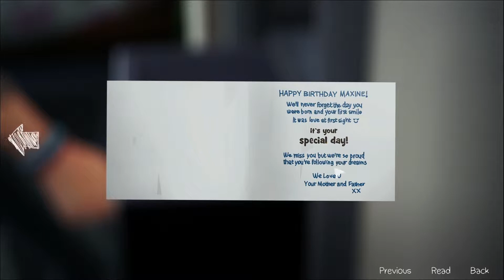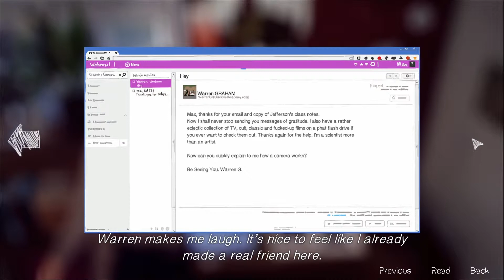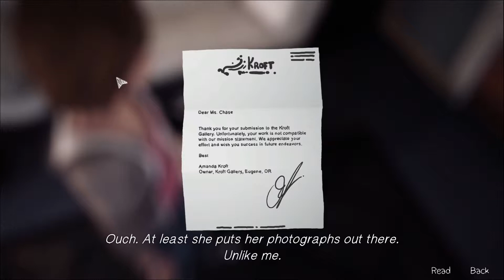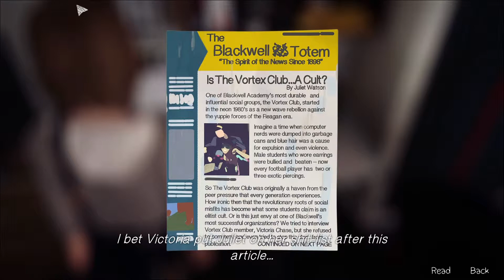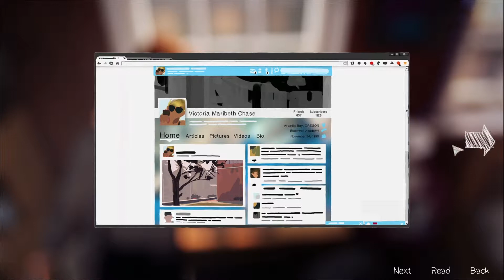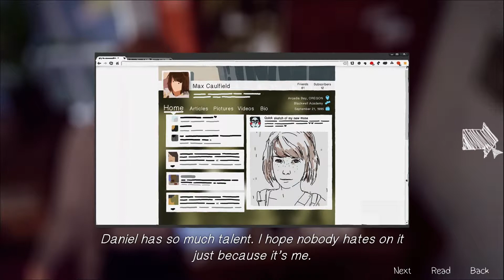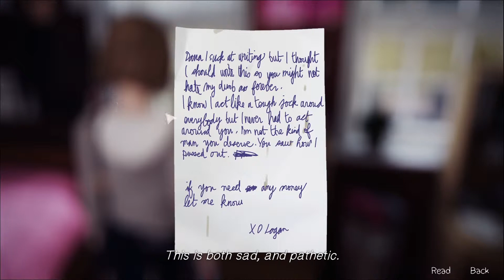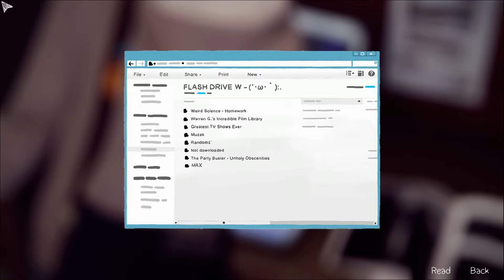Let´s Play blind LiS #5 Beziehungsprobleme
in einem hohen maße eifersüchtig zu sein, kann sehr gefährlich sein... da sperrt schonmal die eine Frau die andere in ihrem Zimmer ein O_o ob das gut ausgehen wird ?